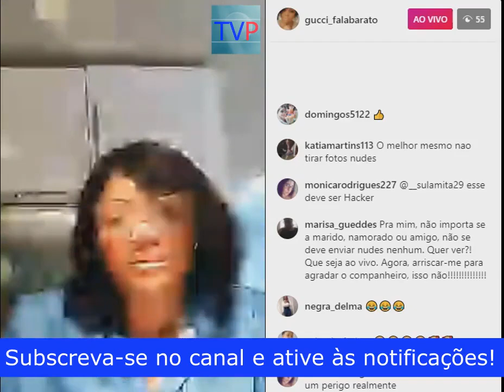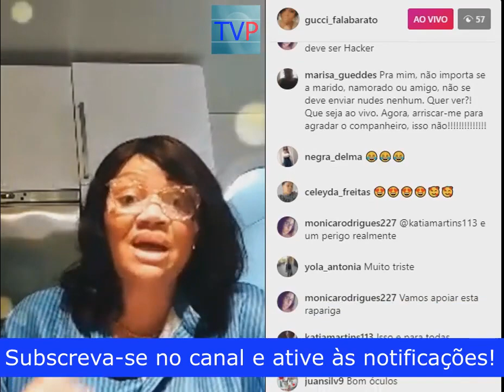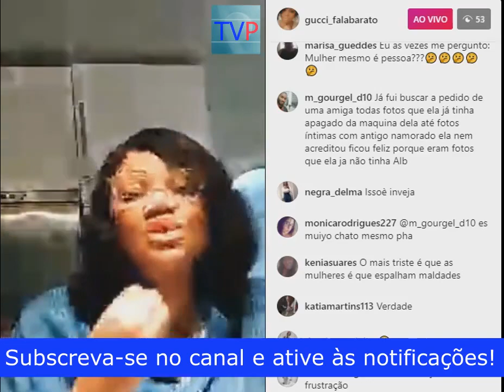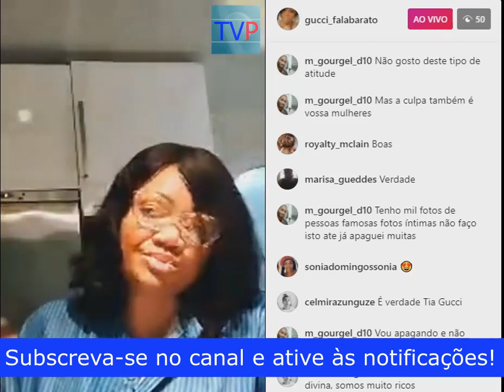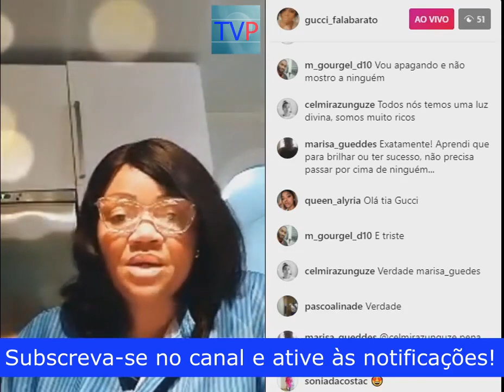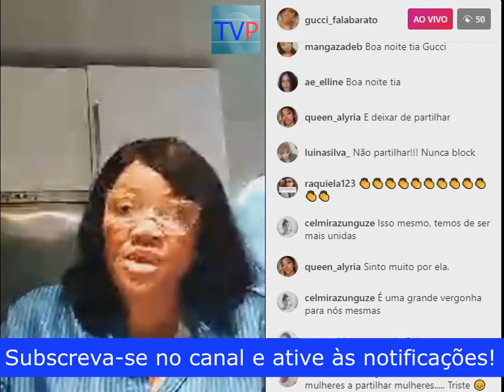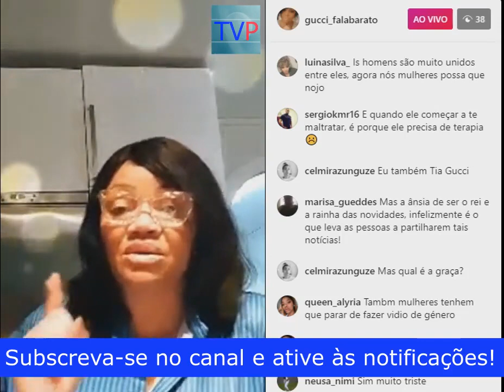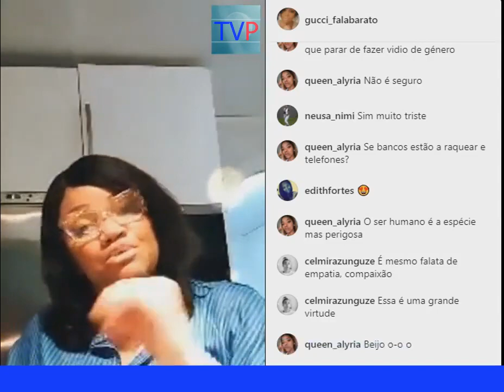Tia Gucci fala dos vídeos da Karina Xofela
Se Subscreva se no Canal deixa a tua opinão nos comentários